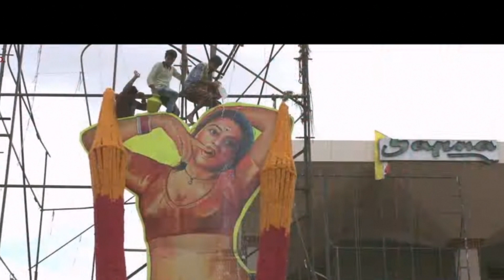Shakeela Trailer Breakdown In Tamil